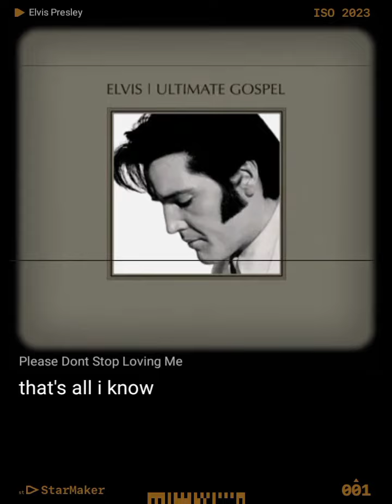November 1, 2023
Please Dont Stop Loving Me#StarMakerListen to 'Please Dont Stop Loving Me' I sang! (StarMaker, free online karaoke)